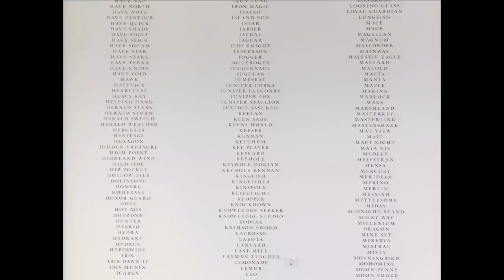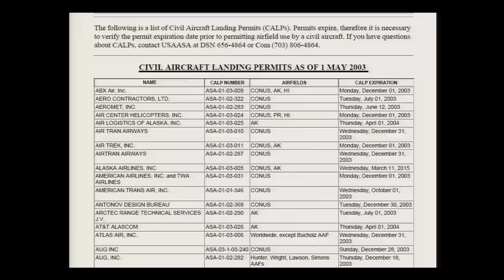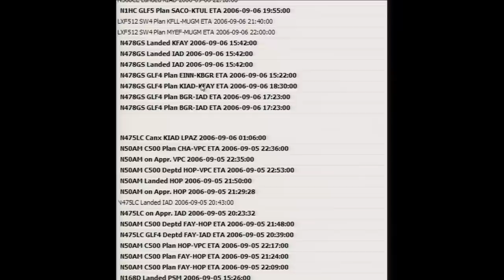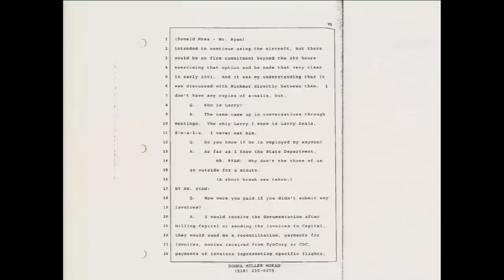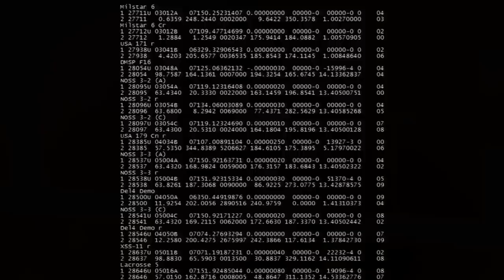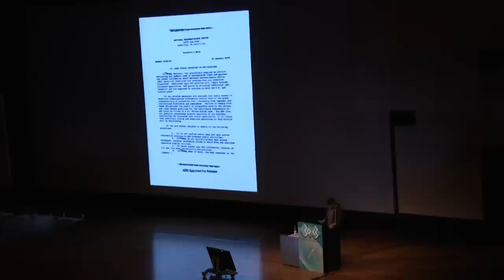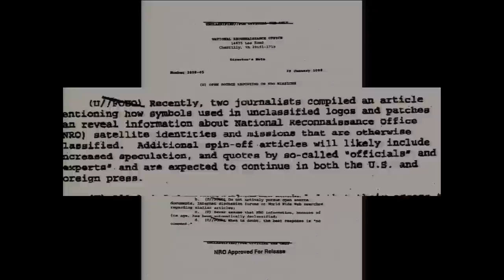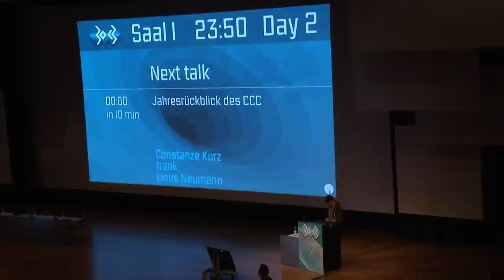30C3: Seeing The Secret State: Six Landscapes (EN)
Speaker: Trevor Paglen

Although people around the world are becoming increasingly aware of the United States' global geography of surveillance, covert action, and other secret programs, much of this landscape is invisible in our everyday lives.

The drone war, for example, seems to happen "somewhere else" while surveillance programs take place among the (largely) invisible infrastructures and digital protocols of the internet and other communications networks. Moreover, the state agencies responsible for secret programs strive to make them as invisible as possible.

In this talk, artist Trevor Paglen discusses his work attempting to "see" the various aspects of the secret state. In examples ranging from tracking spy satellites to foraging through the bureaucratic refuse of CIA front companies, Paglen will discuss methods used to identify and exploit structural contradictions in classified programs which render them visible, and comment on the aesthetics and politics of attempting to "see" secrecy.